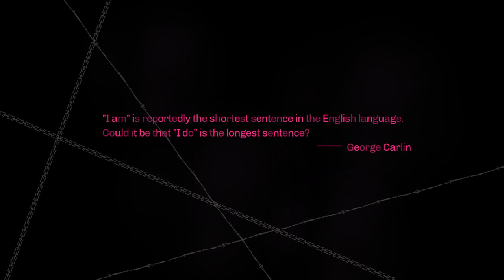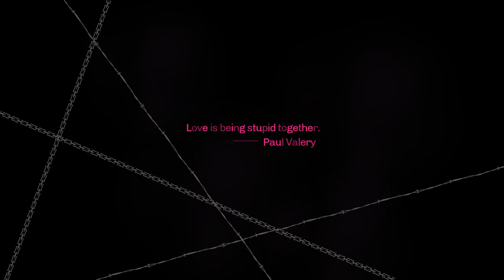CATHERINE PLAY THROUGH PART 2 | PC | ALTUS